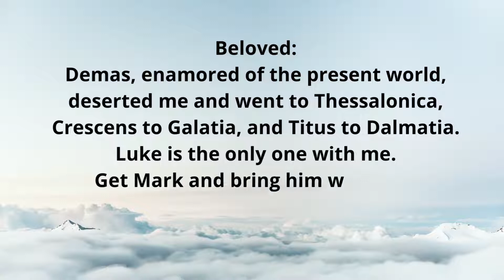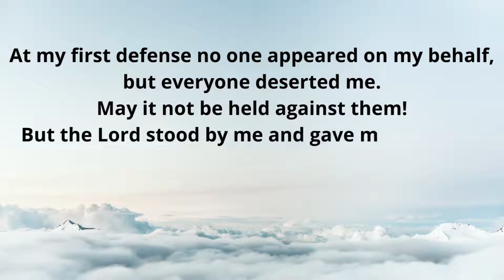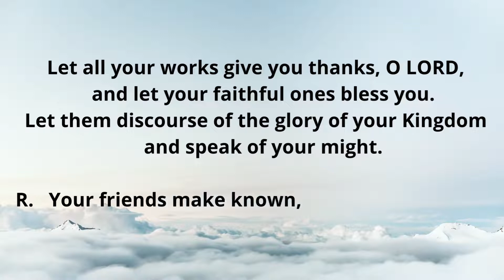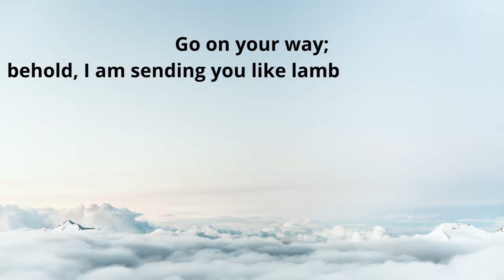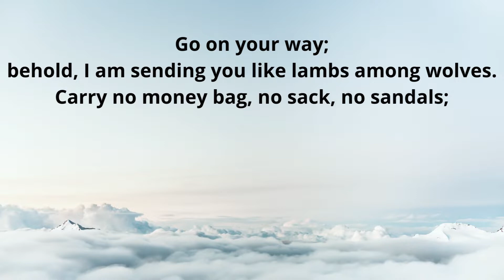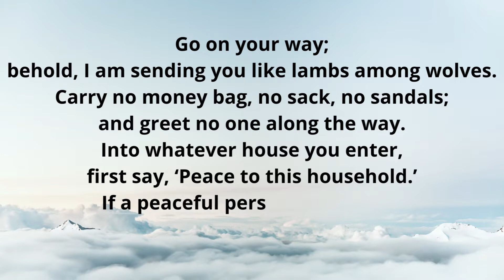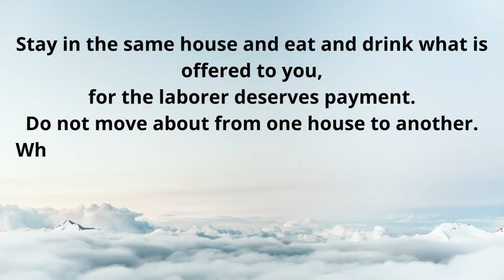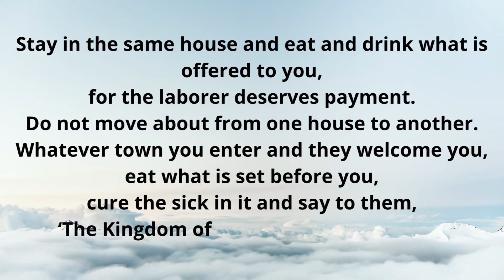Oct 18, 2022, Catholic Daily Mass Readings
Feast of Saint Luke, evangelist
Lectionary: 661

Reading I
2 Tm 4:10-17b
Beloved:
Demas, enamored of the present world,
deserted me and went to Thessalonica,
Crescens to Galatia, and Titus to Dalmatia.
Luke is the only one with me.
Get Mark and bring him with you,
for he is helpful to me in the ministry.
I have sent Tychicus to Ephesus.
When you come, bring the cloak I left with Carpus in Troas,
the papyrus rolls, and especially the parchments.

Alexander the coppersmith did me a great deal of harm;
the Lord will repay him according to his deeds.
You too be on guard against him,
for he has strongly resisted our preaching.

At my first defense no one appeared on my behalf,
but everyone deserted me.
May it not be held against them!
But the Lord stood by me and gave me strength,
so that through me the proclamation might be completed
and all the Gentiles might hear it.

Responsorial Psalm
145:10-11, 12-13, 17-18
R.    (12)  Your friends make known, O Lord, the glorious splendor of your Kingdom.
R.    Your friends make known, O Lord, the glorious splendor of your Kingdom.

Alleluia
See Jn 15:16
R. Alleluia, alleluia.
I chose you from the world,
to go and bear fruit that will last, says the Lord.

Gospel
Lk 10:1-9
The Lord Jesus appointed seventy-two disciples
whom he sent ahead of him in pairs
to every town and place he intended to visit.
“The harvest is abundant but the laborers are few;
so ask the master of the harvest
to send out laborers for his harvest.
Go on your way;
behold, I am sending you like lambs among wolves.
Carry no money bag, no sack, no sandals;
and greet no one along the way.
Into whatever house you enter,
first say, ‘Peace to this household.’
If a peaceful person lives there,
your peace will rest on him;
but if not, it will return to you.
Stay in the same house and eat and drink what is offered to you,
for the laborer deserves payment.
Do not move about from one house to another.
Whatever town you enter and they welcome you,
eat what is set before you,
cure the sick in it and say to them,
‘The Kingdom of God is at hand for you.’”